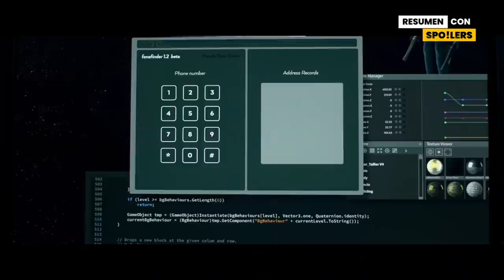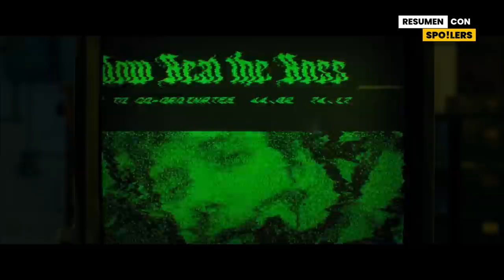UN VIDEOJUEGO LA OBLIGA A HACERLE DAÑO A SU FAMILIA | ELIGE O MUERE EN 12 MINUTOS